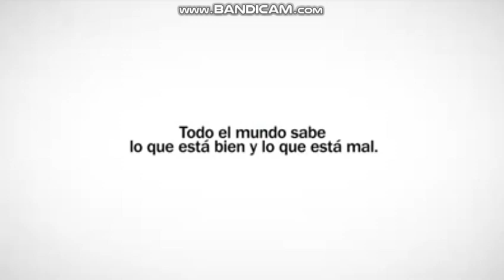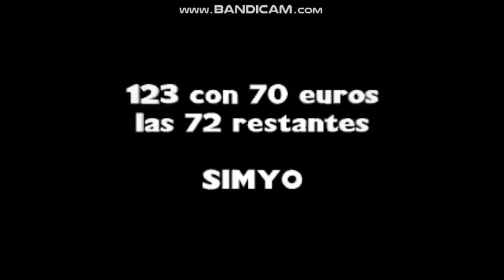JP Special CM Logos P17 (The Finale)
JP SPECIAL LOGOS P17 FINAL